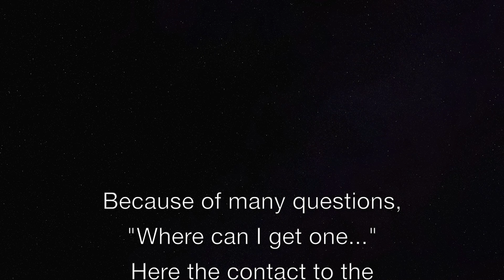SUPER R/C TRUCK ACTION - MINIATUR CONSTRUCTION ZONE - May 2019 p4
RC truck action with excavators, dozer, wheel loader, track loader, tractor and more construction machines.
RCCARHOBBY.de for a visit at an indoor parcours in an old plant house, calls Construction World Herschweiler, an amazing place to meet R/C addicts with their detailed, full functional, powerful R/C trucks and construction machines. The guys had a lot of fun, like we while filming and playing.

RCCARHOBBY.de zu Gast beim Indoor Parcours in Herschweiler. Hier können sich RC Trucks, Dumper, Bagger, Raupen, Radlader, Laderaupen und andere Baumaschinen nach Herzenslust austoben.